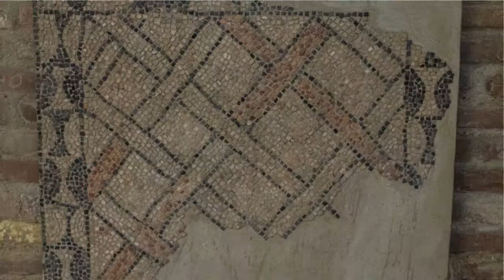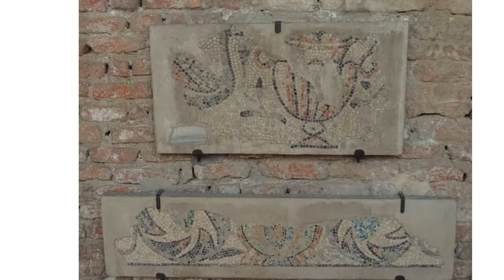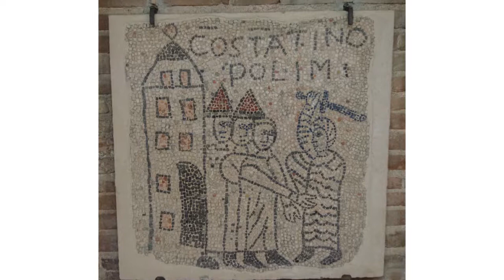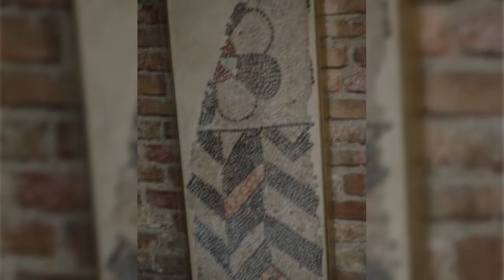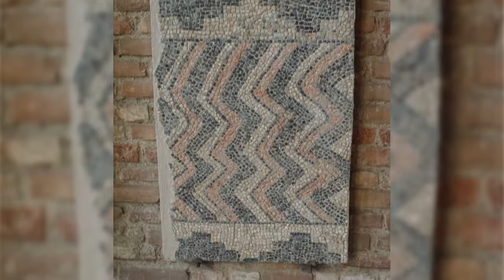Ravenna chiesa di san Giovanni Evangelista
Ravenna, chiesa di san Giovanni Evangelista, mosaici, gotico